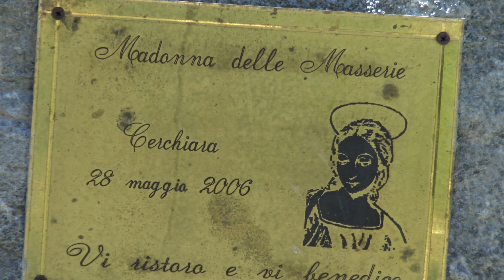Cascata di Biselli, "IL PISCIARELLONE" Fano a Corno (TE)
Merita un nome più poetico e romantico questo gioiello incastonato tra le alte pareti del Gran Sasso. Bellissima escursione con panorami di incomparabile bellezza, visitare il Pisciarellone e il tempio della Madonna Lignea delle Masserie è un esperienza unica per chi ama la natura selvaggia della montagna. In questo video non ho messo musica per far rivivere l'atmosfera magica di questo posto incantato dove il canto melodioso di una Capinera si univa al dolce suono della cascata. In questa valle il vento e le calde correnti ascensionali creano dei suggestivi giochi d'acqua su questa meravigliosa cascata alta 100 metri. informazioni sul video:  slavina di neve fresca 00:30 - Primule 01:11 - Erba Trinità (Anemone epatica) 01:16 -  Pizzo San Gabriele 04:01 - Dente del Lupo del Camicia 07:59.